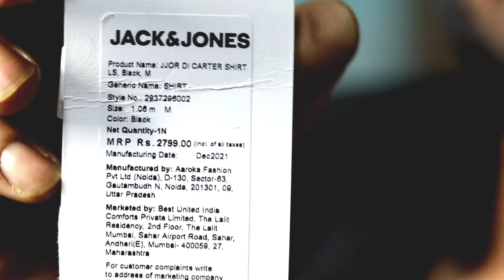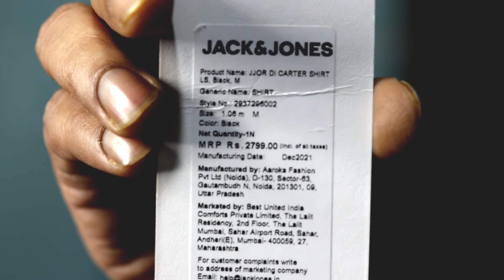Jack'& Jones Premium Black Color Denim Shirt for Summers Unboxing and Review ll Black Denim Shirt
Hello Everyone !
aaj ke es video me main unbox karne ja raha hu, bahut hi premium quality ka black color ka denim shirt jisko aap summer ke climate me bhi wear kar sakte hain !